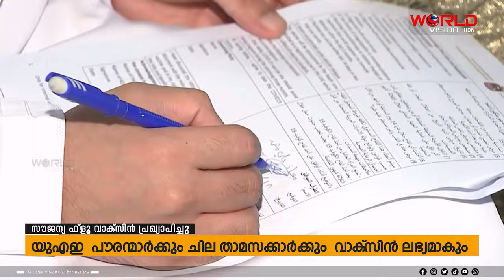ഇൻഫ്ളുവൻസ ഉള്‍പ്പെടെയുള്ള പകര്‍ച്ചവ്യാധികള്‍ക്ക് സൗജന്യ വാക്സിന്‍പ്രഖ്യാപിച്ചു | World Vision HDN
ഇൻഫ്ളുവൻസ ഉള്‍പ്പെടെയുള്ള പകര്‍ച്ചവ്യാധികള്‍ക്ക് എമിറേറ്റ്‌സ് ഹെല്‍ത്ത്
സര്‍വീസസ് സൗജന്യ വാക്സിന്‍പ്രഖ്യാപിച്ചു .
യുഎഇ പൗരന്മാര്‍ക്കും ഉയര്‍ന്ന അപകടസാധ്യതയുള്ള വിഭാഗത്തില്‍ ഉള്‍പ്പെടുന്ന താമസക്കാര്‍ക്കുമാണ് വാക്‌സിൻ ലഭ്യമാവുക .
പകര്‍ച്ചവ്യാധികള്‍ തടയുകയും അപകട സാധ്യതകള്‍ കുറക്കുകയുമാണ് ലക്ഷ്യം .